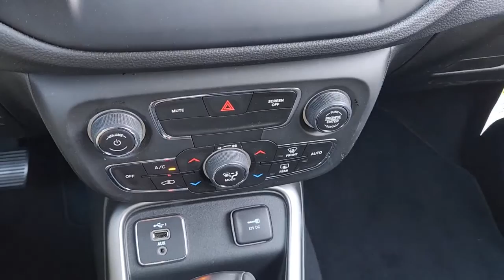2021 Jeep Compass Katy, Houston, Cinco Ranch, Sugarland, Jersey Village SK37899A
Diamond Black Crystal Pearlcoat Used 2021 Jeep Compass available in 21555 Katy Freeway, Katy, Texas at Toyota of Katy. Servicing the Katy, Houston, Cinco Ranch, Sugarland, Jersey Village, TX area.

Diamond Black Crystal Pearlcoat 2021 Jeep Compass Sport FWD 6-Speed Aisin Automatic 2.4L I4brbr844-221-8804 Please call us to make an appointment or for more photos. We have over 600 pre owned to choose from and one of the largest selections of Certified Toyotas in Texas. Thank you for shopping with us. ADVERTISED SALES PRICES DO NOT INCLUDE RECON FEES !!! Recent Arrival! Odometer is 1309 miles below market average! 22/31 City/Highway MPGbrbrbrIf it is a deal youre chasin then come on down to I-10 and Mason. Only at Toyota of Katy!